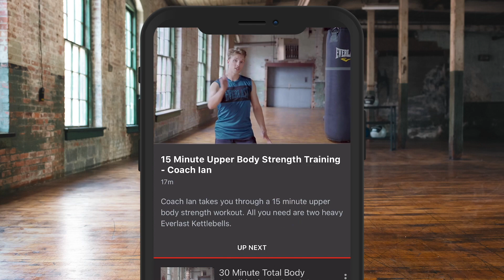'I'M DEFLATED BUT WE GOT THE WIN' - DYLAN CHEEMA GIVES INSIGHT ON SPECTACULAR RING WALK & POINTS WIN